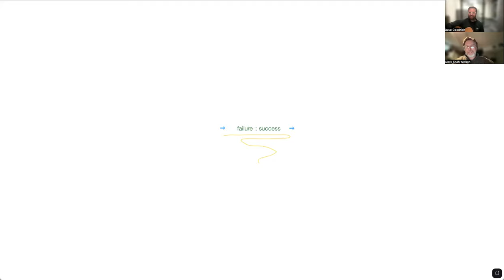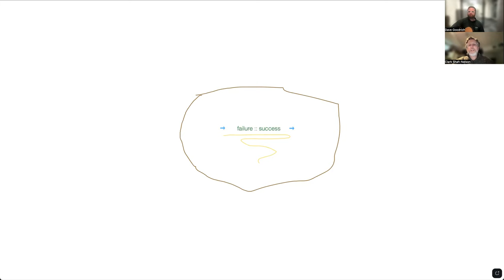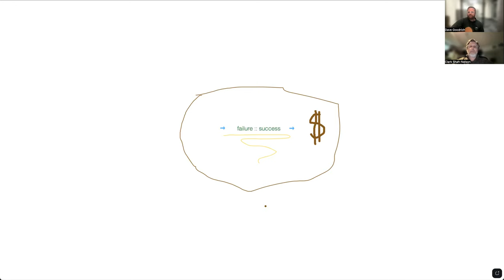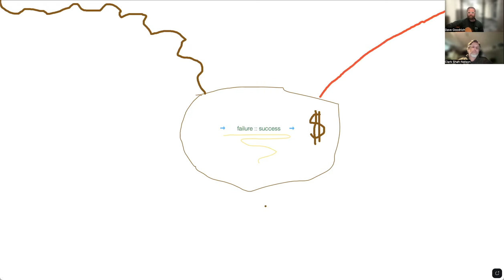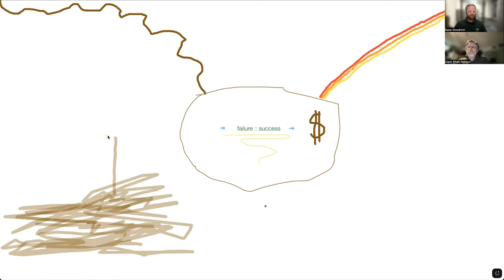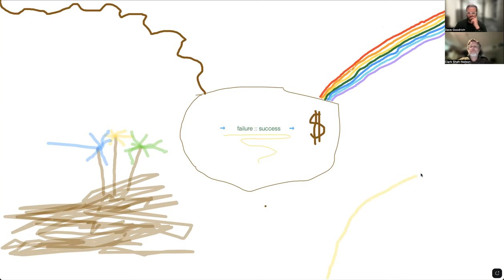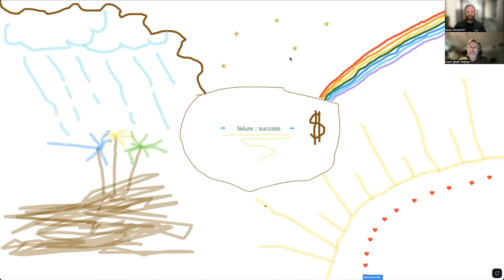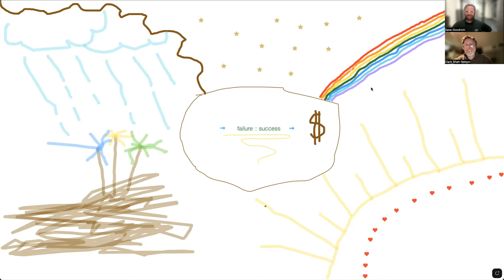failure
clark and i talk about the relationship between failure and success, but first we draw about it. join the fun!